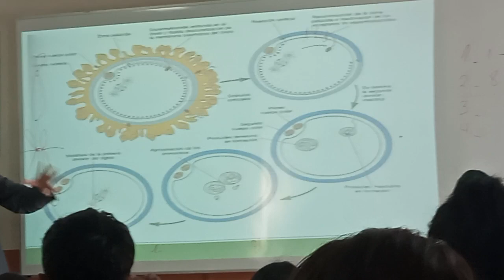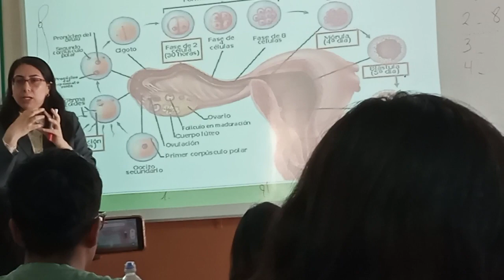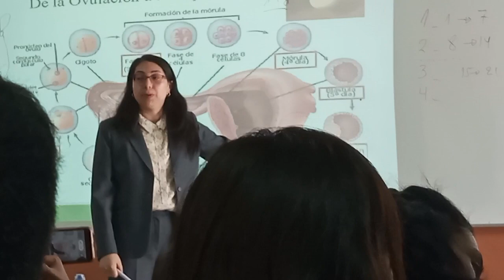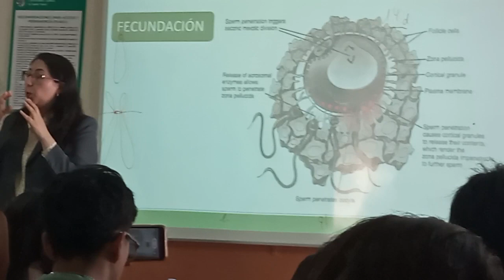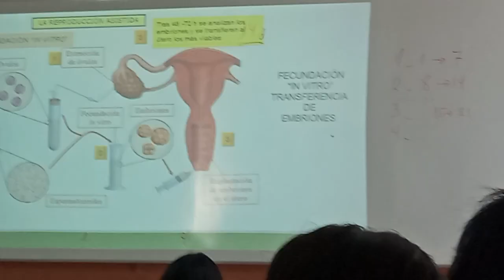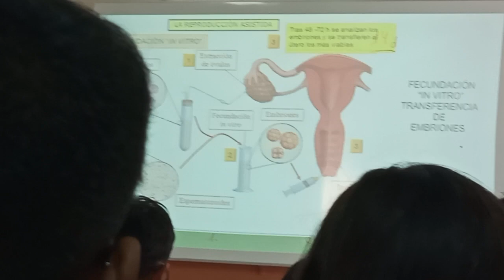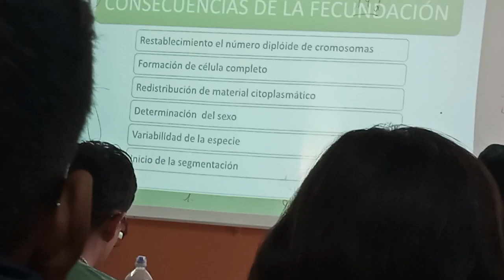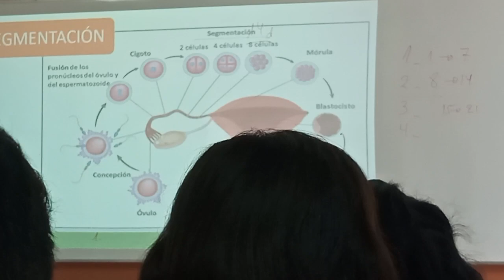TEORIA EMBRIOLOGIA 02 05